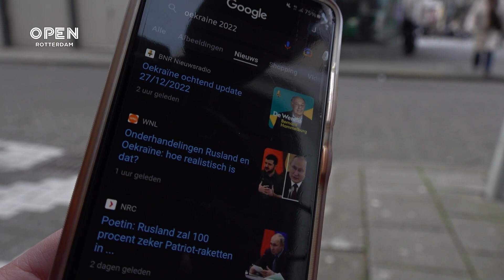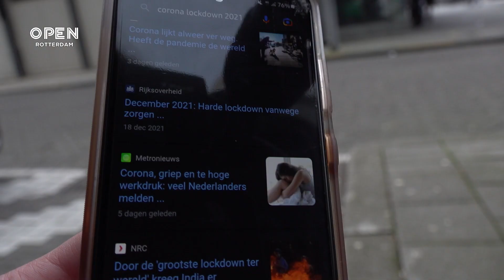Een terugblik op het jaar 2022: ‘Dat die mensen dat hebben moeten meemaken’ | OPEN VRAAG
Volgende week zitten we alweer in het nieuwe jaar en daarom is het nu een goed moment om terug te blikken. Want wat is de Rotterdammer het meest bijgebleven afgelopen jaar? Wij gingen de straat op.